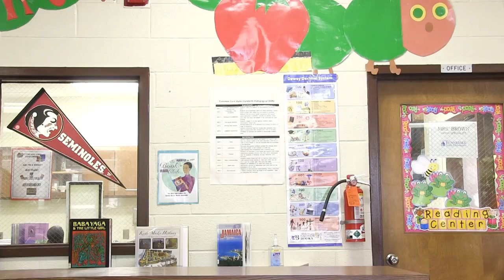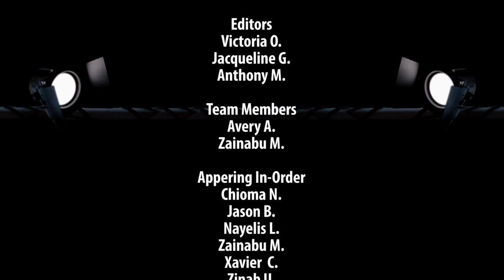Uncertain Changes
2018 started with a lot of changes for us. Everyone handles change differently, but is the only constant thing in life. Luckily we have strong support from experienced, and caring leaders. We Will Excel!